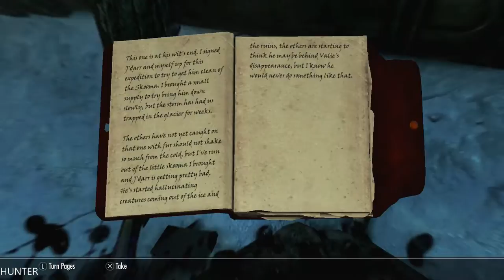The Elder Scrolls V: Skyrim Special Edition PART 47 PLAYSTATION 4 (1080p60FPS)